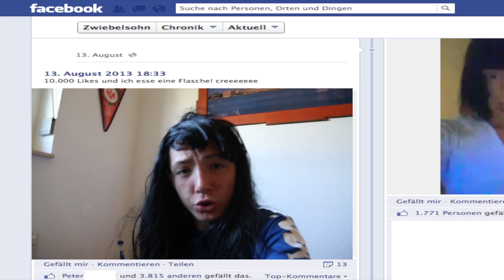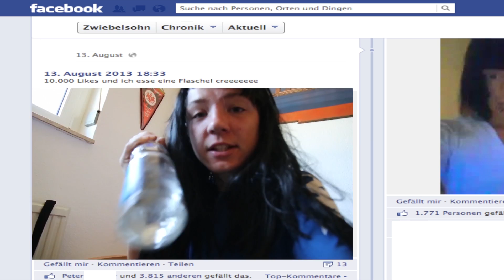SUCHT nach Social Media? Oder nur Neuland-Phobie? - DIE LOCHIS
Überleben ohne Facebook - ist es möglich? Ein andere Frage wäre: ist es erstrebenswert?
DIELOCHIS (selbst bekennende Internetsuchtis und ständig online, siehe schaffen Klarheit in der Welt von Facebook & Co., in der Millionen Jugendliche jeden Tag ihre Freizeit verbringen.

Der Survival Guide führt dich durch das alltägliche Chaos. Wir sind gerne dein Ansprechpartner und Ratgeber für alle Probleme in Sachen Familie und Schule oder bei Liebes- und Sex-Fragen. Der Survival Guide zeigt dir angesagte Styling-Tricks und wichtige Games-Highlights. Mit aufregenden Workout-Tutorials halten wir deinen Body fit.

Pinnt uns auf Pinterest!